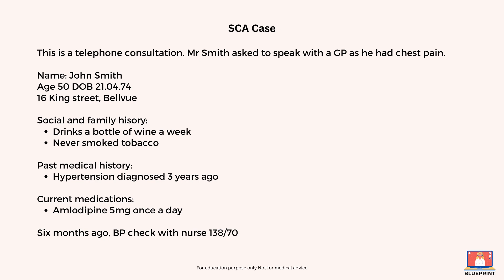MRCGP SCA Case Example: Chest pain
Telephone consultation of a simulated consultation involving a patient presenting with chest pain. This roleplay is far from perfect but it is aimed to help you with your SCA preparation.

GP Training in the UK | Junior Doctor Life